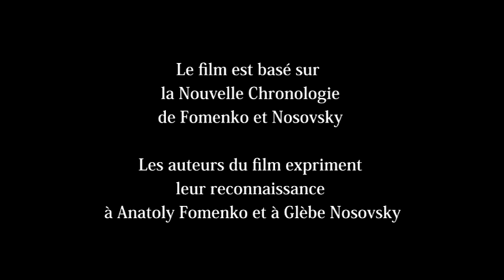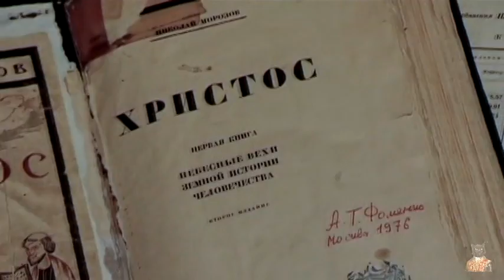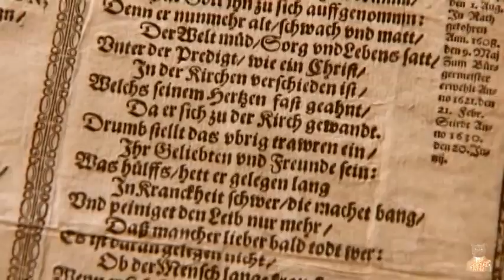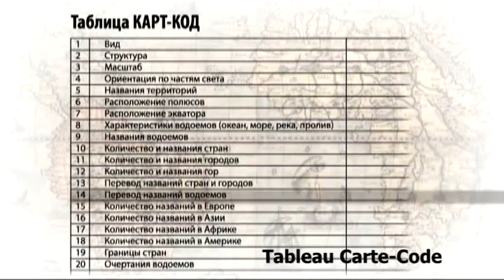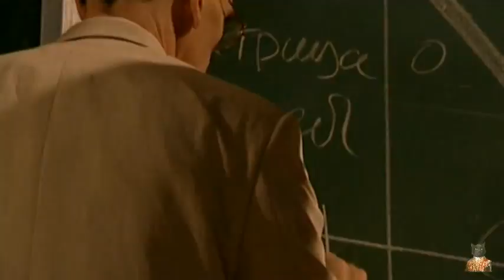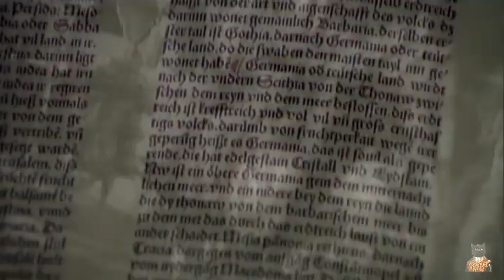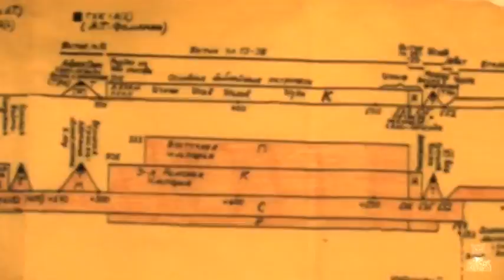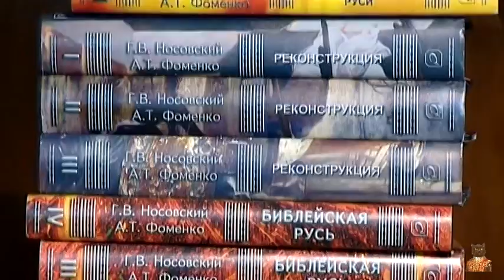03 La vérité peut être calculée, documentaire sur le récentisme, Fomenko, Nouvelle Chronologie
La présente vidéo est consacrée aux méthodes qui ont permis d'établir scientifiquement que la chronologie actuelle est artificiellement rallongée. Ce troisième épisode de la série "L'Histoire : Science ou Fiction" parle également de l'histoire de cette découverte. A voir absolument !!!